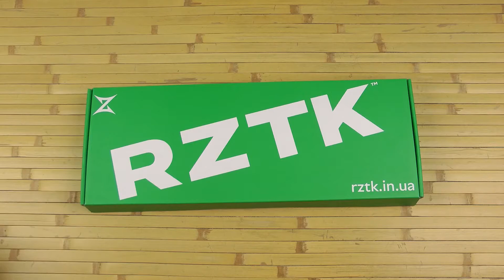Розпаковка RZTK KB 310 Backlit USB